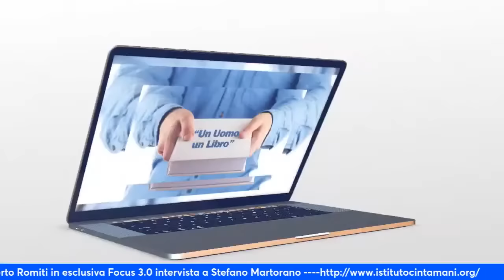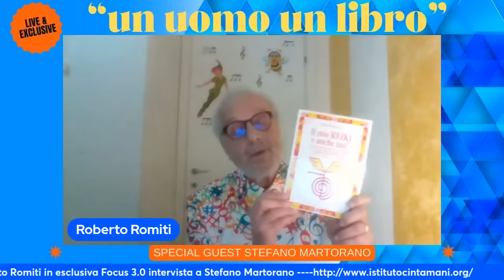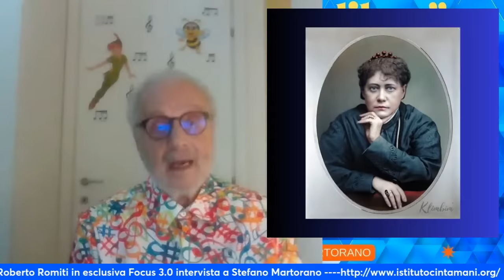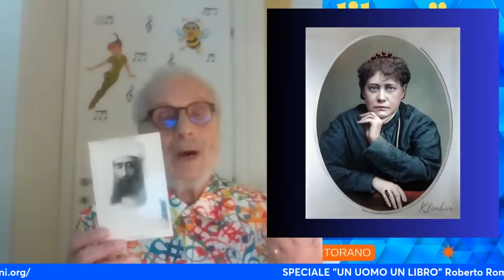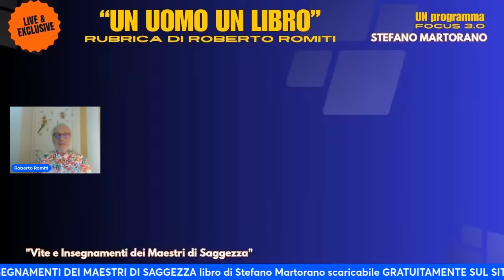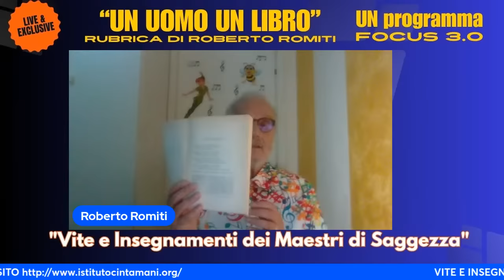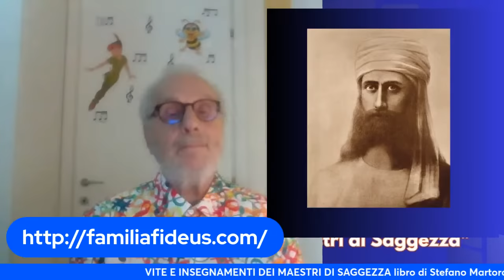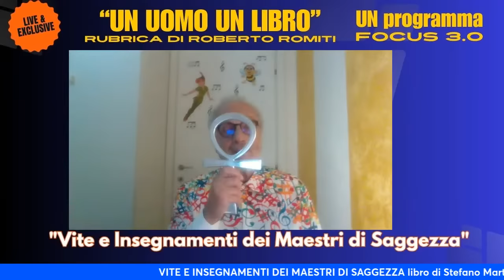'UN UOMO UN LIBRO' SPECIALE con Roberto Romiti ospite Stefano Martorano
ANNUNCIO DELL'EVENTO: LIVE DI ALTO VALORE SPIRITUALE
Data:
Ore 21:00
Evento:
Su richiesta viene ritrasmessa una live di alto valore spirituale
Titolo:
"Vite e Insegnamenti dei Maestri di Saggezza"
Conduce:
Roberto Romiti
Ospite:
Stefano Martorano
Piattaforma di Streaming:
DESCRIZIONE DELL'EVENTO:
Siamo entusiasti di annunciare la ritrasmissione di una live imperdibile e ricca di saggezza spirituale. Unisciti a noi alle ore 21:00 sul canale YouTube di Focus 3.0 per un viaggio affascinante e illuminante attraverso le "Vite e Insegnamenti dei Maestri di Saggezza".
Roberto Romiti condurrà l'evento, portandoci a esplorare profondi insegnamenti spirituali insieme all'ospite speciale, Stefano Martorano. Questa live promette di offrirti riflessioni preziose e ispirazione per il tuo percorso di crescita interiore.
Non perdere l'opportunità di approfondire la tua conoscenza spirituale e di scoprire nuovi modi per integrare saggezza e consapevolezza nella tua vita quotidiana. Segui la trasmissione e lascia che le parole dei Maestri di Saggezza risuonino nel tuo cuore e nella tua anima.
Link alla Live:
YouTube - Canale Focus 3.0 (inserisci il link diretto alla live se disponibile)
Unisciti a noi e condividi l'evento con amici e familiari!